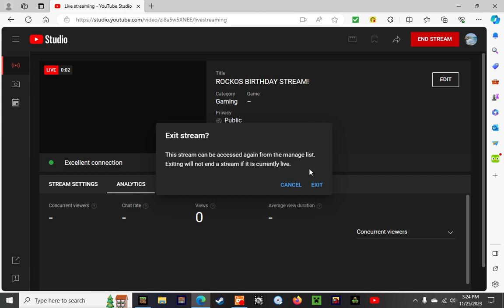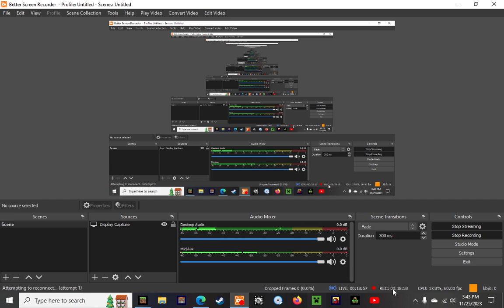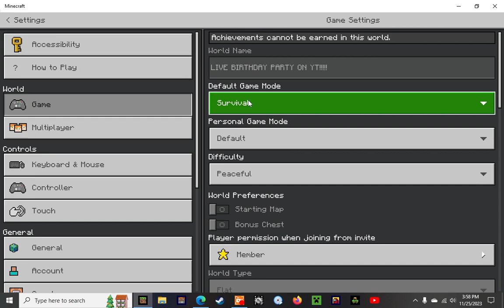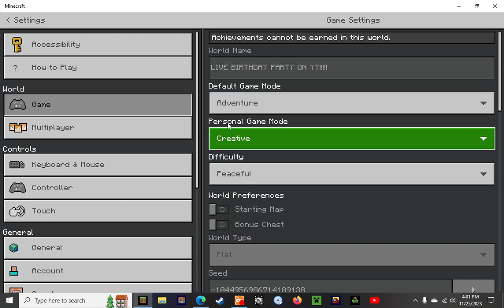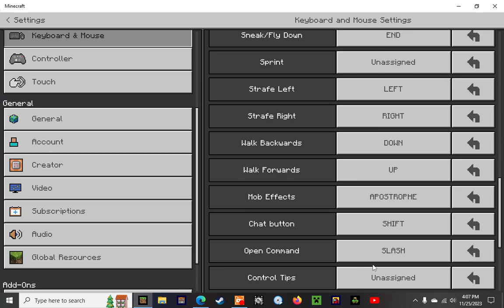FULL ROCKOS BIRTHDAY STREAM!!!